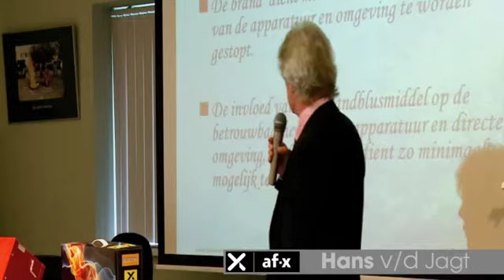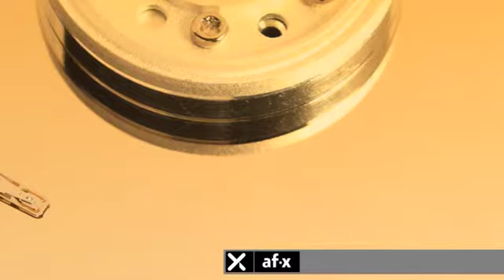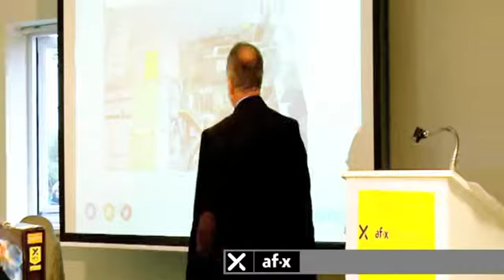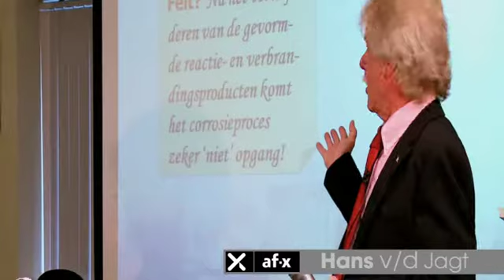af-x bijeenkomst voor verzekeraars.mov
"Onmogelijk dat er door de aerosol van af-x corrosie kan ontstaan op gevoelige apparatuur"

Aan het woord:

Hans van der Jagt  (Kiwa)
Ralp Hooglandt (af-x)
Robert Reijns (af-x)
Rob Vis Dieperink (Polygon, voorheen Munters)